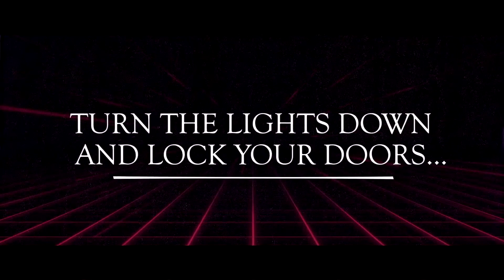IN SEARCH OF DARKNESS DOCUMENTARY REVIEW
Here is my review of IN SEARCH OF DARKNESS THE ULTIMATE 80'S HORROR DOCUMENTARY. I talk about what I thought of the documentary. A little about how I got to be apart of it. My thoughts on the packaging.